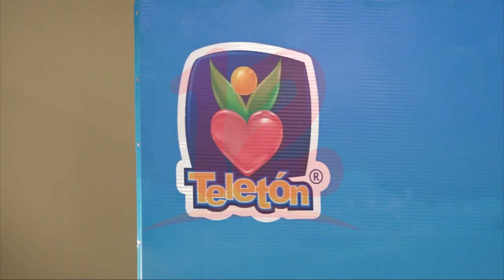Todo listo para una edición más del Teletón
Noticias12Nicaragua Realizan lanzamiento oficial de una edición más del Teletón a realizarse este viernes, con el dinero recaudado se atenderán a niños con problemas de discapacidad.